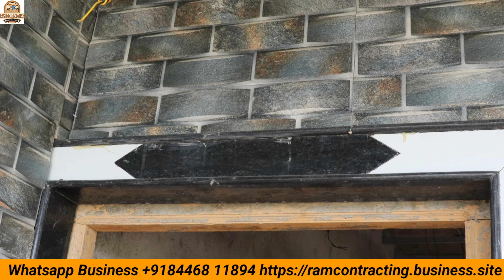Granite Door Window Photo Frame Design | Tiles Design | House Elevation Design